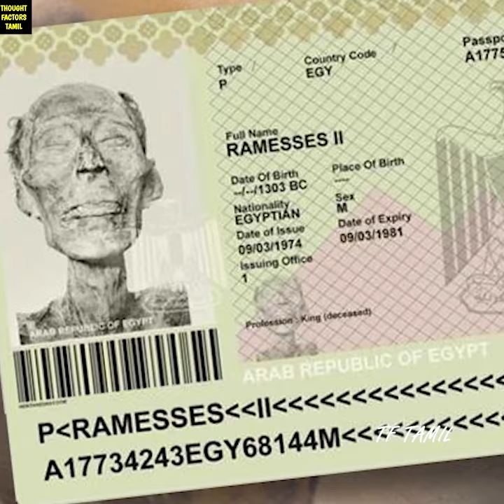எகிப்திய பிரமிட்டில் கண்டெடுக்கப்பட்ட mummy க்கு வழங்கப்பட்ட passport 😱 | Ramses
Note: I don't own some of images/pictures shown in this video. Please note that all the media and content use in this video to entertain people with valuable information. Thank you so much for your kind Understanding.
intended for the music used in this video.

voice over   -siman
Editing app - premiere pro
Device         -dell